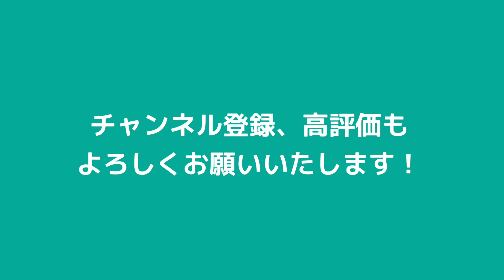【86歳のスティールギタリスト】~真珠採りのタンゴ~ 関万里子のスティールギター&ウクレレ講座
皆さん、いつも私の動画をご覧下さいましてありがとうございます。
今日はフランスの作曲家、ビゼーの歌曲「真珠採り」をタンゴにしたものをお送り致します。
原題は「Les Pêcheurs de perles」です。
いつものようにウクレレとスティールギターをお楽しみください。

Today I am presenting a tango adaptation of the song "The Pearl Harvester" by the French composer Bizet.
The original title is "Les Pêcheurs de perles".
As always, please enjoy my ukulele and steel guitar.

こちらまでお願い致します。

CDはこちらのオンラインショップからもお求めいただけます。